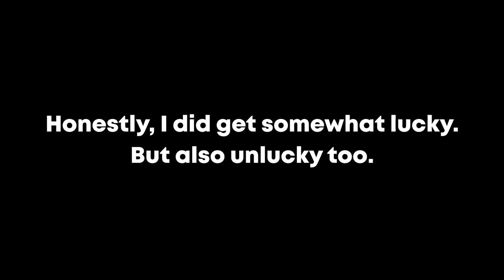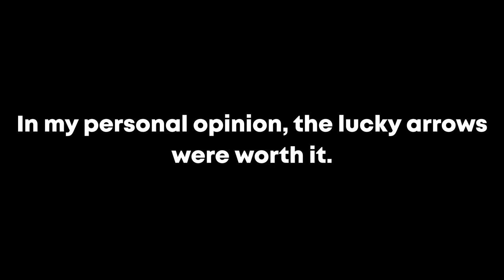[YBA] Using 11 Lucky Arrows in the Stone Free Update!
My luck was good since I got the new Stone Free Skin